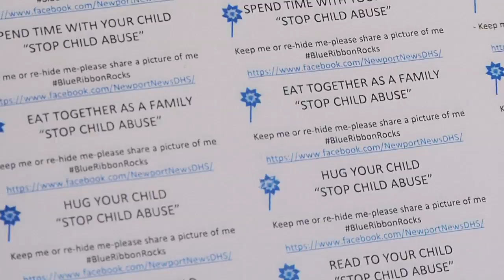Nelson and Riverside Child Abuse Prevention Pinwheels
Nelson Riverside Child Abuse Prevention Pinwheels 2018